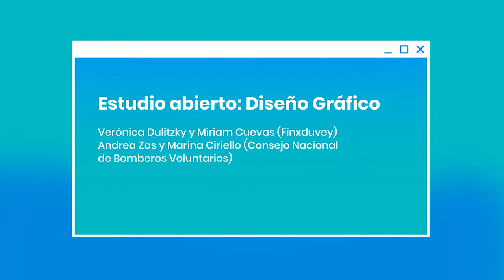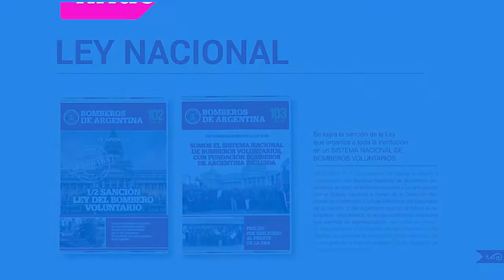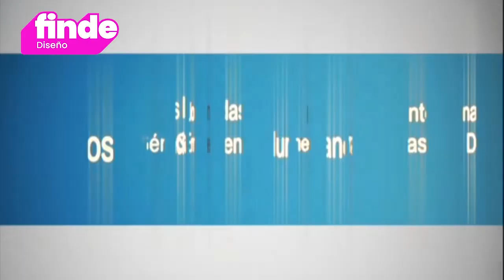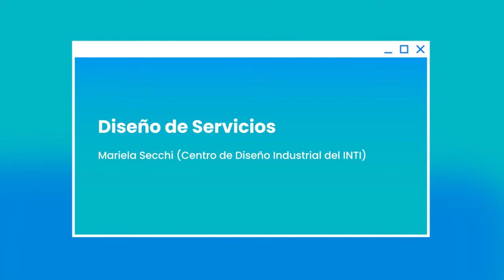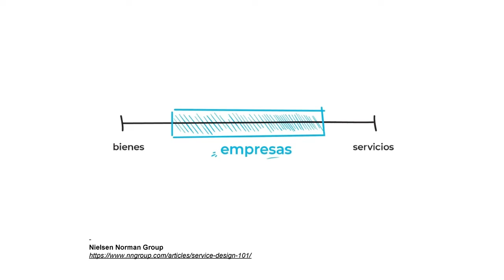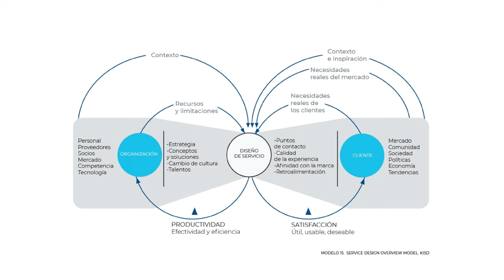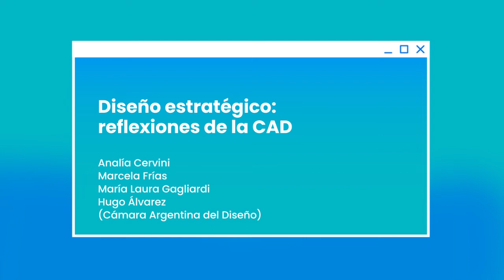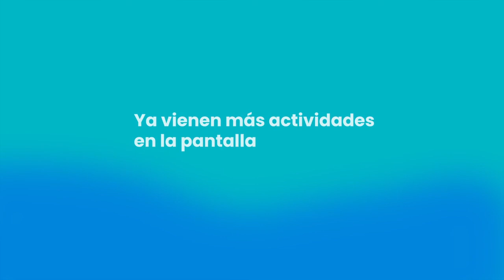Finde DISEÑO. Día 3. Segunda parte (2/3)